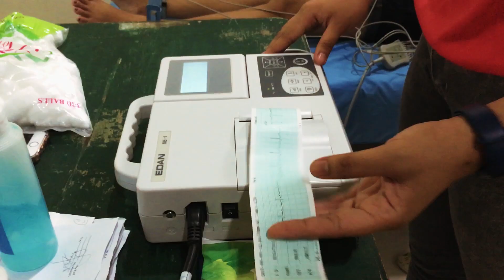MedicsPedition - Talavera, Nueva Ecija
3-day MedicsPedition Medical mission @ Brgy. Bakal 2, Talavera, Nueva Ecija

Special thanks to Sir Nestor Vendivil & family and Oliver Foundation

MUSIC 🎵
Song: In the Stars by Analog Heart